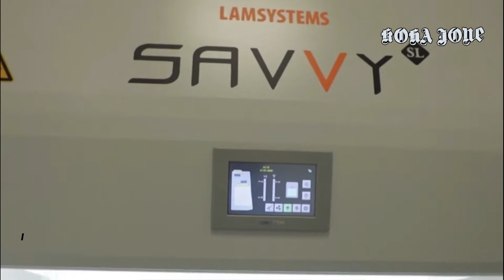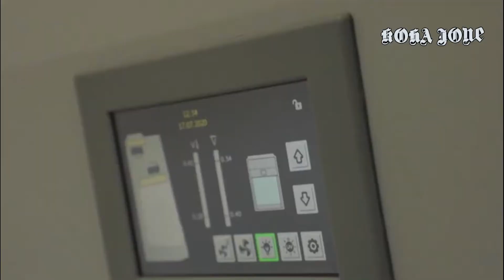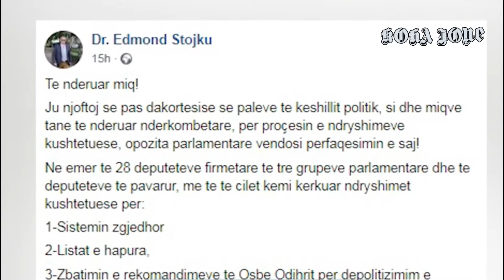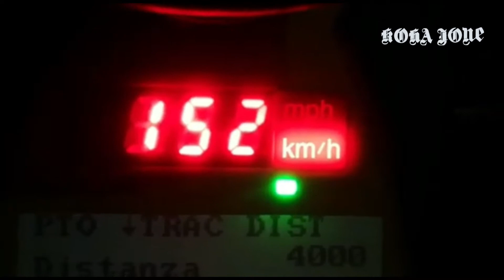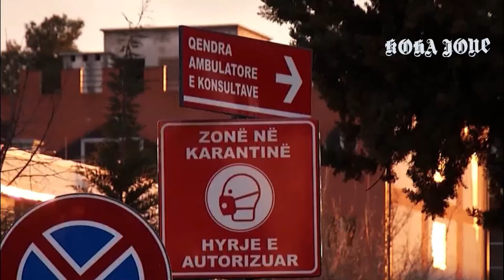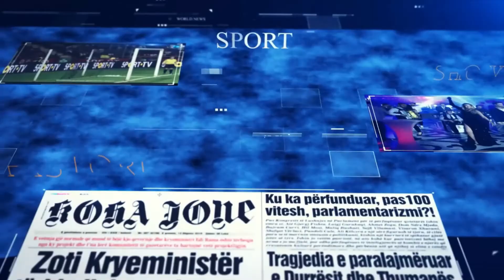Editorial & Edicioni i Lajmeve në Koha Jonë, 19 Korrik 2020